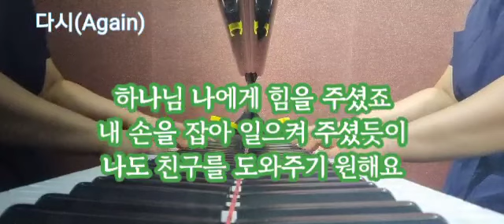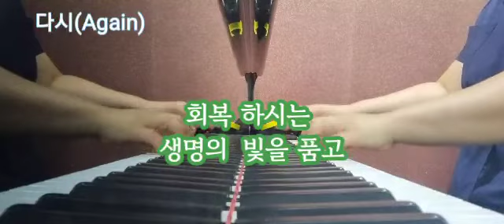다시(Again)/피아노 권성은